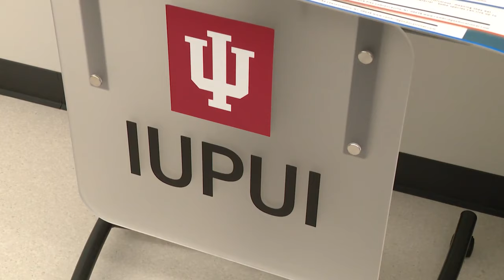Update on IUPUI splitting into two universities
Hundreds of leaders on multiple task forces are working to create more opportunities when it comes to this name and image change.